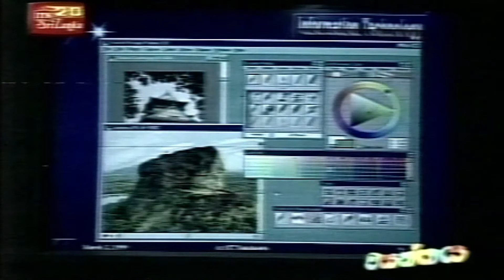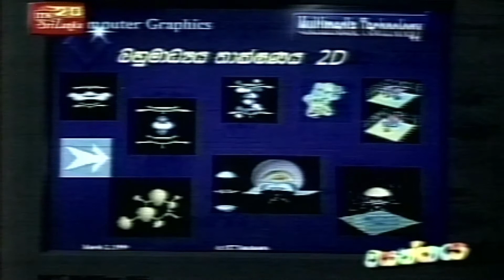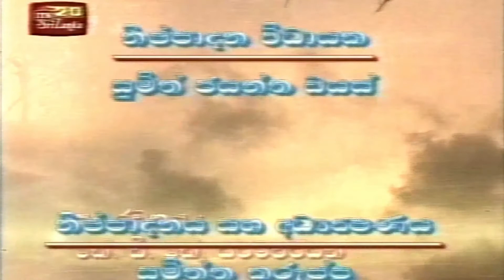Wasanthaya ITN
This programme was telecasted in 1998 by ITN.
මෙම වැඩසටහන 1998 දී ස්වාදීන රූපවානිය මඟින් පුචාරණය කරණු ලැබිනී.